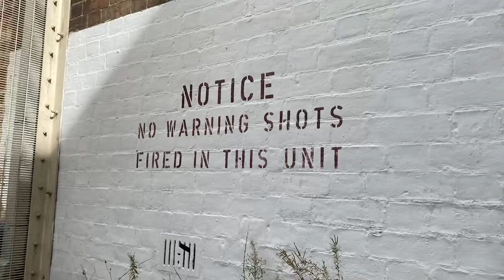Kickback show 2022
You can get your own Dutched Shed Builds merchandise like t-shirts, hats, beanies, sweatshirts and even a mug from my brand new E-bay store

00:00 : Chapter : Start of the video
00:34 : Chapter : Setting up the stand
02:55 : Chapter : The products
04:06 : Chapter : Walk Around part 1
13:08 : Chapter : Walk Around part 2
23:20 : Chapter : Walk Around part 3
28:22 : Chapter : closing up shop

I have attended the Kickback motorcycle show in Gloucester this year to help Alan (Kilted Bushido Builds) with his NWT-cycletronic stand.

But more importantly this was the first time I ever got to meet the guys. We all met via social media during the covid pandemic and got to know each other more and more. The shared interest in motorcycles and shedbuilding has brought us together online and now in the flesh. It was a great 3 days and I hope to do it again someday soon.

The video will show us as we build Alan's stand for NWTcycletronic and the X21 products. But also Jon and I will do a complete walkaround of the great Kickback Show. Unfortunately Shoogly Shed couldn't attend but you see his motorcycle in the video. Links to his hard work for this show are in the top corner at the beginning of the video.